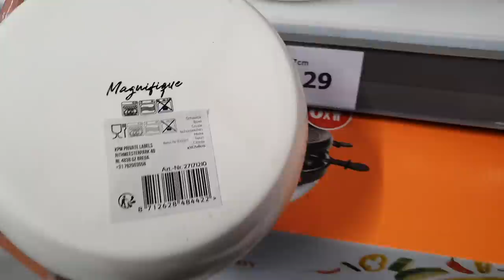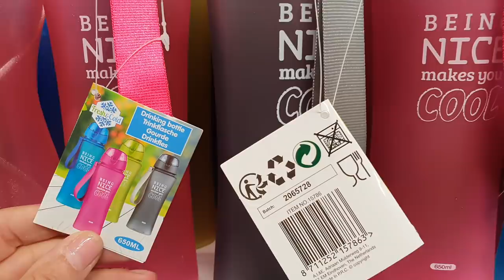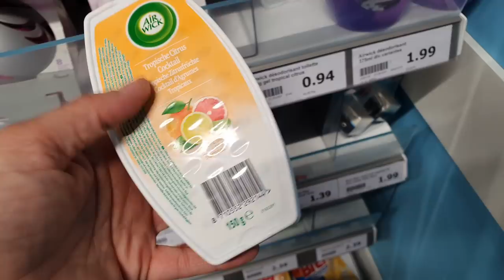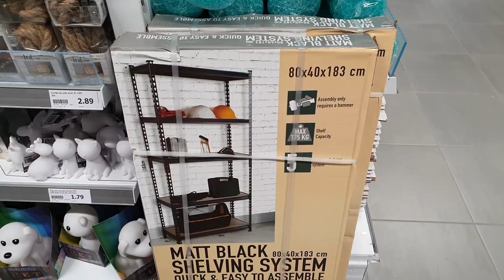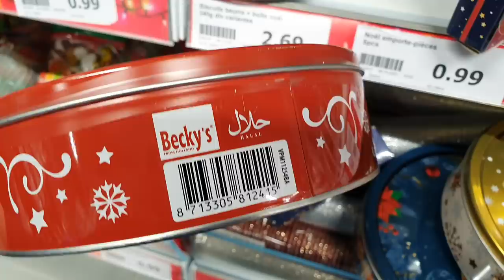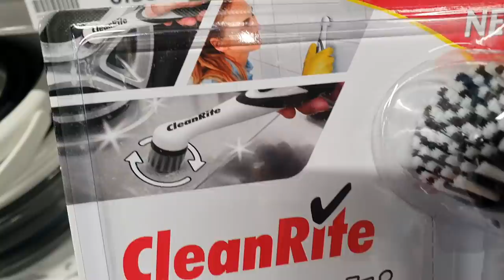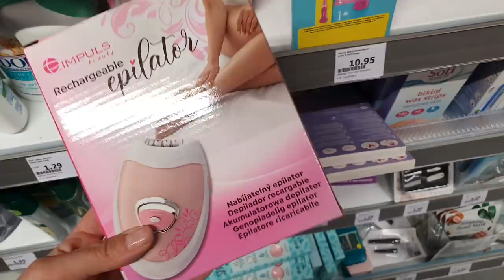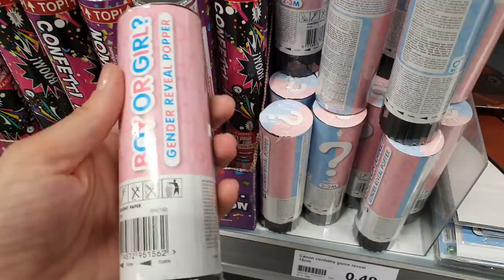ARRIVAGE ACTION - 7 OCTOBRE 2021 - MES SECRETS DE NANA